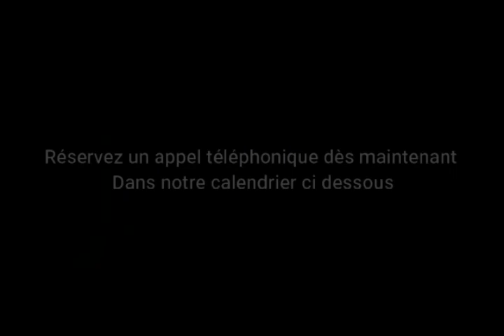Témoignage Pierre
Ancien timide et jeune ayant subi le décrochage scolaire j'avais un grand manque de confiance en moi et je ne pensais être un bon à rien.

Mais finalement, une rencontre avec la Savate Boxe Française, m'a conduit à un Master 2 Sport & Sciences Sociales.

A mon Palmarès, 5 finales de Championnat de France et une Victoire à cause de mon mental.

Toujours le même scénario: en finale j'avais la conviction que j'allais gagner, peut-importe mon adversaire je savais que je serai en finale et que j'aurai la tenue équipe de France.

En revanche, en finale, je n'avais pas envie de boxer.

Après de nombreuses formations, des voyages et de longues heures d'études et d'essaies/erreurs, je peux affirmer que pour beaucoup, ce ne sont pas les outils de la préparation mentale qui feront la différence mais un travail profond sur son Identité.

En effet, nous sommes des Êtres Humains, et pas des faire ou des avoir Humains. Pourtant, la majorité des personnes vont chercher des exercices ou d'autres nouveau savoir faire mettant ainsi du temps à changer et même garderont une petite charge émotionnelle toute leur vie.

Alors que finalement, tout n'est que histoire de polarité. Des Identités que l'on classé en bien ou en mal, qui nous empêche d'être pleinement Soi.

Grâce à mes techniques de Dépolarisation, aujourd'hui, j'accompagne des Sportifs à arriver serein et confiant en compétition en éliminant la peur de l'échec. J'interviens en Entreprise et clubs sportifs en tant que consultant car je suis capable aujourd'hui de voir en quelques questions le plus grand axe d'amélioration d'une personne et même d'une équipe puis écrouler la charge émotionnelle qui est stockée dans le subconscient d'une manière très rapide.

Pierre